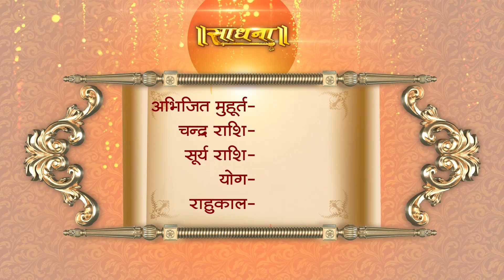Aaj Ka Panchaang | 10 October 2023 | Sadhna TV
Thanks.